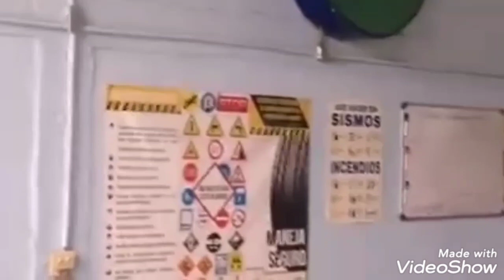AUTOBUS DINA OLIMPICO (EL CONSENTIDO) llanta de Refaccion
Esta video es a peticion de los suscriptores en especial
De fantasma en el tren salusos